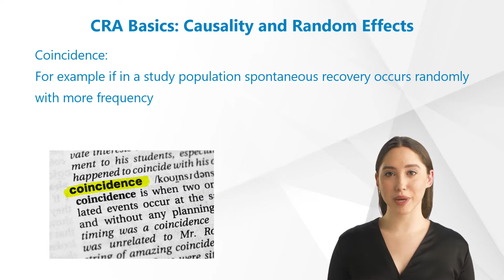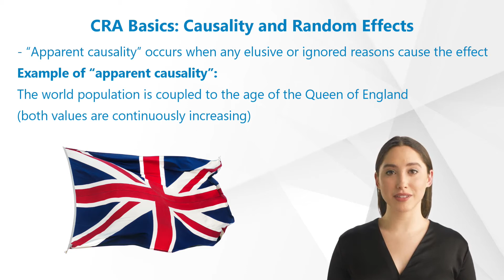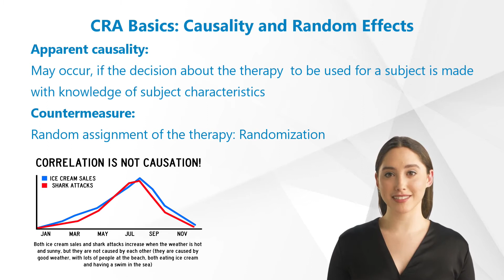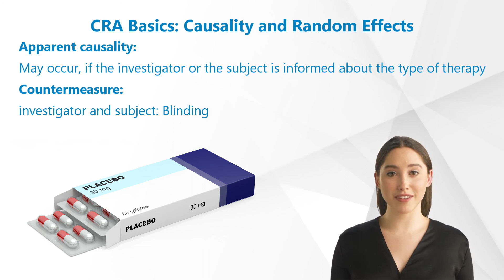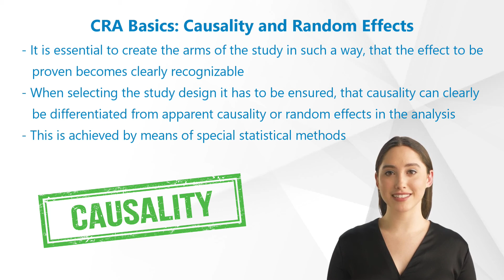CRA Basics: What to Know about Biometry - Causality and Random Effects - Part 4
The CRA (Clinical Research Associate),also called clinical monitor, is a health-care professional who performs many activities related to clinical trials. The CRA's task is to check and ensure data quality and regulations, including the Helsinki Declaration, implementation of Good Clinical Practice (GCP) and compliance with the study protocol. To understand clinical trials CRAs should also learn some basics of biometry . Learn them with our new video!